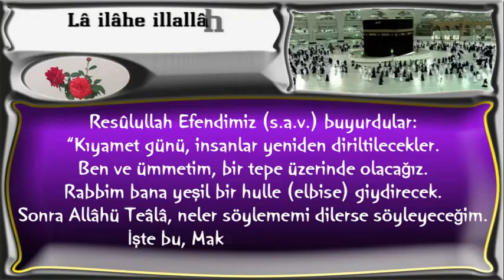“Kıyamet günü, insanlar yeniden diriltilec